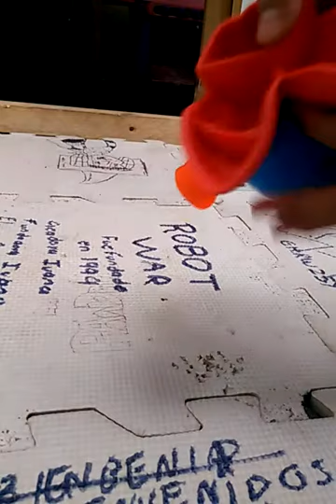Review de Mr.Boll de MAN